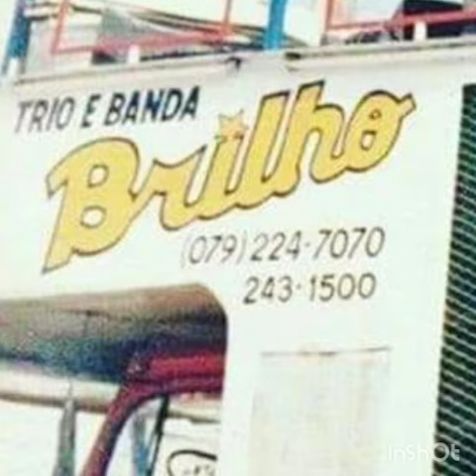Trio elétrico e banda BRILHO com NÚBIA FARO no vocal áudio (09)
Axé antigo